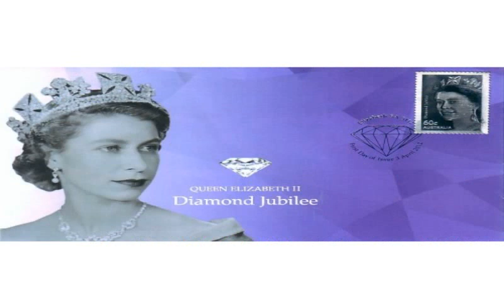queen elizabeth 2012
News & Politics queen elizabeth 2012